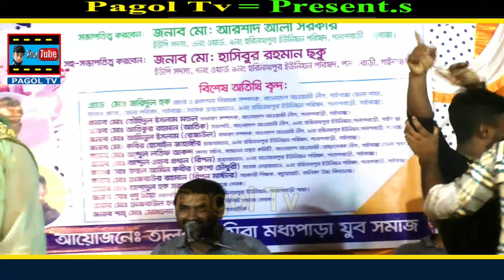Pankha Pankha Hoilo Mon। বাউল শারমিন । পাঙ্খা পাঙ্খা পাঙ্খা পাঙ্খা হইলো মন । Baul Sarmin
Singer : Baul Sarmin
Organized By : Pagol Tv Team
Camera & Video Editing : Pagol Tv Team
Director : Md Munna Islam
Description
Pagol Tv channel features entertaining videos including Baul songs, Pala songs, vawaiya songs, Zari songs and talented songs of various restricted and blind artists of the country.
 পাগোল টিভি এই চ্যানেলে বাউল গান, পালা গান, ভাওয়াইয়া গান, জারি গান ,ফোক গান,বিচ্ছেদ গান,কষ্টের গান,সহ দেশের বিভিন্ন প্রতিবন্দী ও অন্ধ শিল্পীদের প্রতিভাবান গান সহ বিনোদন মূলক ভিডিও তুলে ধরা হয়।

সতর্কবার্তাঃ-
এই চ্যানেলের সমস্ত ভিডিওর মালিক শুধু মাত্র "Pagol Tv" দয়া করে কেউ অন্যকোন ওয়েব সাইট Facebook Page ও Youtube কেউ রিআপলোড করবেন না, কেউ রি আপলোড করলে তার বিরুদ্ধে আইন গত বেবস্থা নেয়া হবে।

Thanks To
Md: Munna Islam